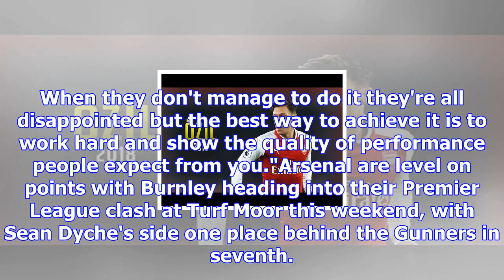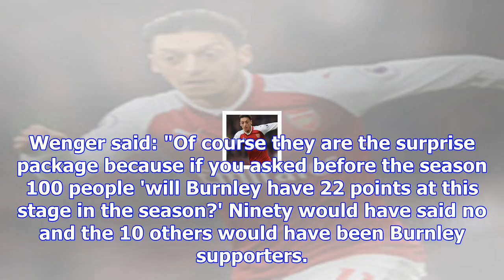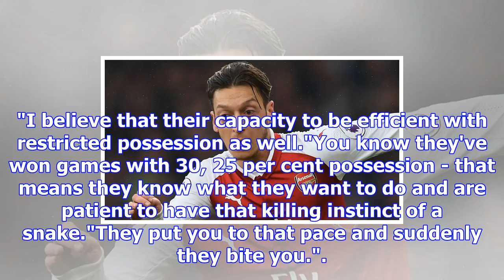Mesut ozil benefitting from changed attitude at arsenal, says arsene wenger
Arsene Wenger explains why Mesut Ozil has come into better form during recent Arsenal games Arsene W...